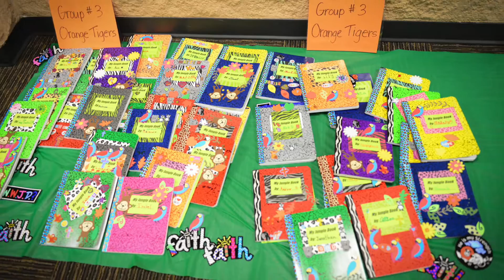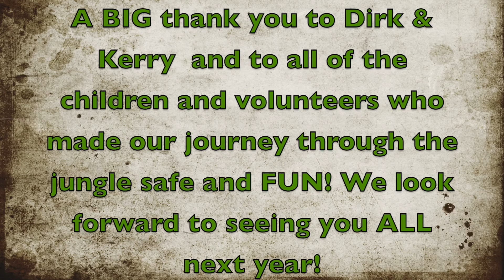VBS 2016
Check out our five minute recap of VBS 2016 - A Jungle Journey!